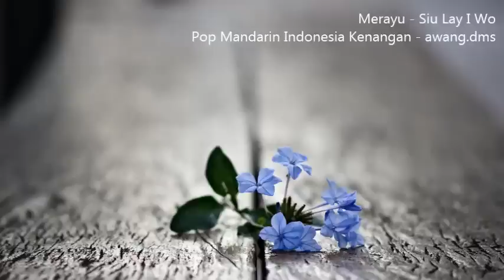Merayu - Siu La I Wo - Pop Mandarin Indonesia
Pop Mandarin Indonesia Kenangan